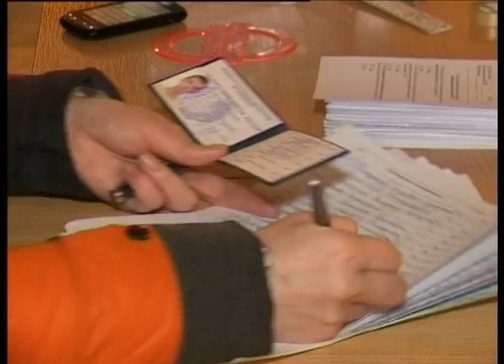Телеканал ВІТА новини 2014-02-27 Студенти обирали собі нове керівництво закладу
Студентська рада торгово-економічного вирішила провести голосування. В кожному з 3х корпусів ВИШу розташували виборчі дільниці, зробили бюлетені. В них студенти мали висловити свою позицію -- чи підтримують вони на посаді діючих нині директора інституту та 2х його заступників.  Результати голосування мають оголосити 28 лютого